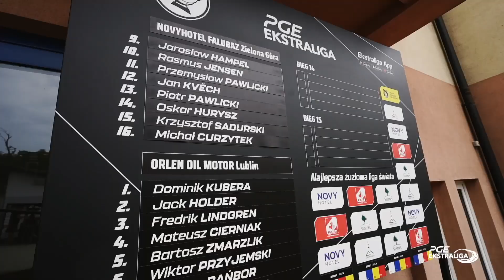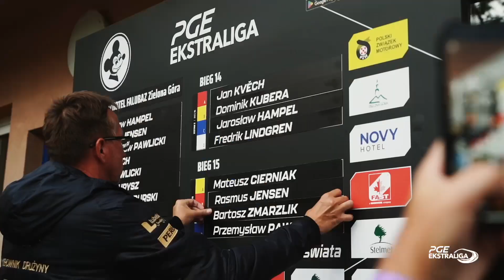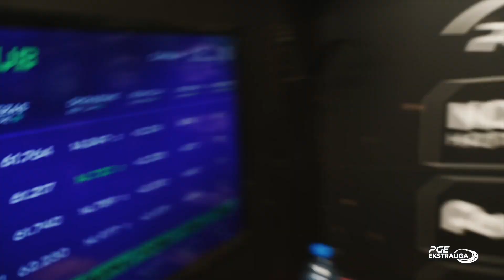NovyHotel Falubaz Zielona Góra - Orlen Oil Motor Lublin | 26.07.2024 | KULISY